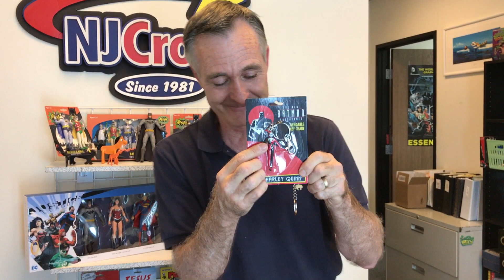Introduction to NJ Croce's Bendable Action Figures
NJ Croce Co. is the premiere maker of Bendable Action Figures.  Our licensed properties include DC Comics, Gumby, Looney Tunes, The Simpsons, Mr. Bean, Where's Waldo, Felix The Cat, Red Sonja, Popeye, Betty Boop, Mr. Bill and others.  We offer our bendables in a variety of sizes, from the most popular 6" size, to 3" and 8" varieties.  We package them in single blister cards, collector boxes and our very popular Boxed Sets.  We sell to the trade only.  If you are a collector wishing to purchase for yourself or as a gift, please visit Amazon.com, where you will find all of NJ Croce's products.